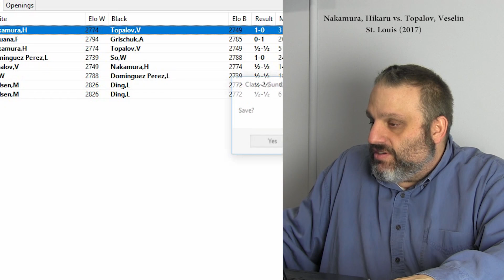More 2017 Champions Showdown, with GM Ben Finegold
GM Ben Finegold discusses more games from the 2017 Champions Showdown (St. Louis) with the Over 1400 class. This lecture was recorded on Nov. 12, 2017 at CCSCATL.

Games discussed are:

Nakamura, Hikaru vs. Topalov, Veselin
Caruana, Fabiano vs. Grischuk, Alexander
Dominguez Perez, Leinier vs. So, Wesley
Topalov, Veselin vs. Nakamura, Hikaru
So, Wesley vs. Dominguez Perez, Leinier
Carlsen, Magnus vs. Liren, Ding

Intro and concluding music: “Da Jazz Blues,” by Doug Maxwell; Thank you Doug!